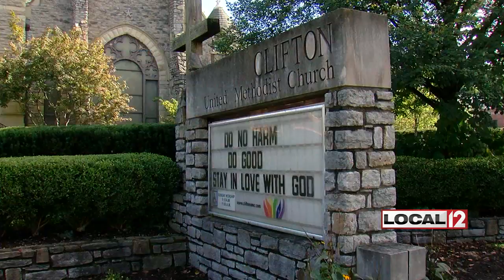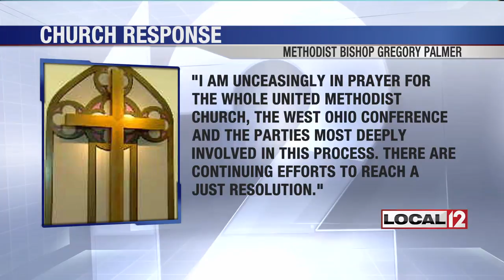Gay Clifton Methodist minister facing church charges, may lose credentials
CINCINNATI (WKRC) - This weekend, a Clifton minister won't spend Sunday in the pulpit. He'll be in Columbus defending himself in front of church leaders.

Reverend David Meredith, the openly gay pastor of Clifton United Methodist, is facing church charges that could cost him his ordination.

He may lose his credentials, but he will not lose his ministry.

Clifton United Methodist Minister David Meredith has been preaching the gospel the whole time he's been openly living with his partner Jim Schlacter of nearly 30 years.

It wasn't until the two got married last year that it became an issue for church hierarchy.

“So we were married on May 7th. On May 8th some of the complainants spoke to the Columbus dispatch and said they were planning to send forward complaints. And on May 9th, two days after our wedding, they submitted the complaints,” said Meredith.

The West Ohio Conference of the United Methodist Church received a total of 11 complaints, eight were from ministers.

On Sunday afternoon, Meredith will appear before a church committee on investigations, which is the first step in what could lead to a church trial.

“I have complete confidence that who I am and how I live is pleasing in God's sight,” said Meredith.

Two local pastors are among those who filed complaints. They would not comment on Wednesday. A representative of the church conference said they were preparing a statement.

Reverend Meredith faces three charges: Immorality, being a practicing homosexual and disobedience to the order and discipline of the United Methodist Church.

A rally of support is scheduled before Sunday’s hearing in Columbus. Church member Steve Depoe will be there.

“In many respects he's a pretty typical minister. In many of his appointments throughout his career he's been successful in growing congregations. He's just really good at caring for his flock,” said Depoe.

David Meredith says his situation is just the latest in the ancient struggle between church law and church freedom.

“The church cannot. They cannot stop the good news from being proclaimed by these lips. Nothing they can do will stop that,” said Meredith.

But they may say “you can't do it here.”

In a statement released Wednesday afternoon, Methodist Bishop Gregory Palmer said the following: “I am unceasingly in prayer for the whole United Methodist Church, the West Ohio Conference and the parties most deeply involved in this process. There are continuing efforts to reach a just resolution."